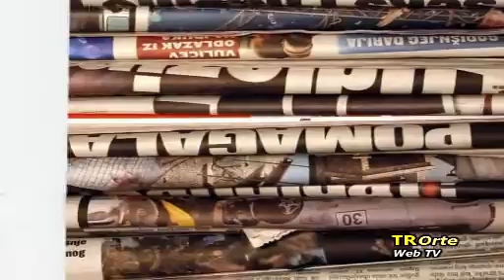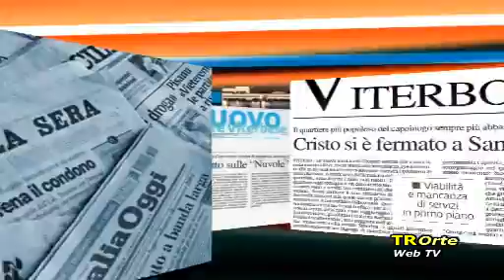Fatti e Commenti del 12/05/2012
In studio Mario Malerba Segretario generale funzione pubblica CISL. Panoramica sportiva con Maurizio FIORANI. Hanno condotto Stefano Stefanini e Gaetano Alaimo.